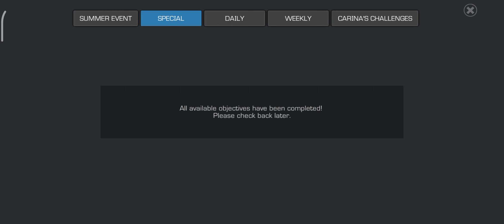WorldHeart Cav EQ 100% Exploration !!!